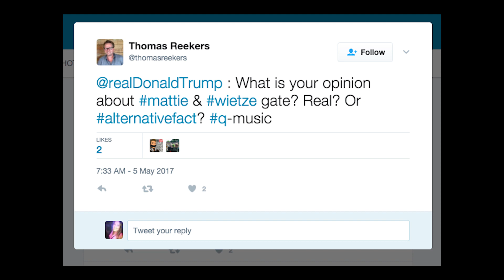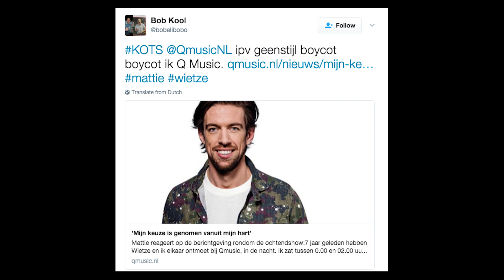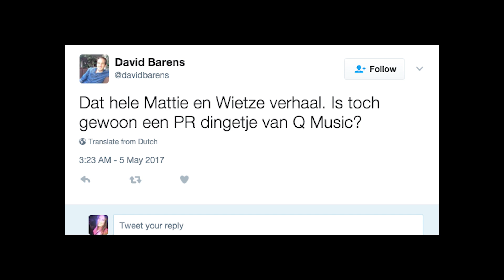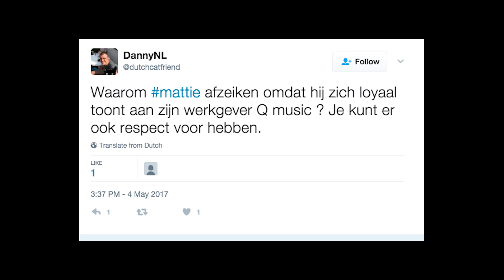Mattie Fragment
Het radioduo Mattie en Wietze is verleden tijd. Mattie Valk gaat in zijn eentje verder met een ochtendshow bij Qmusic en daarmee komt een einde aan de samenwerking en vriendschap met Wietze de Jager. Bij Q-music deed hij gister zijn verhaal